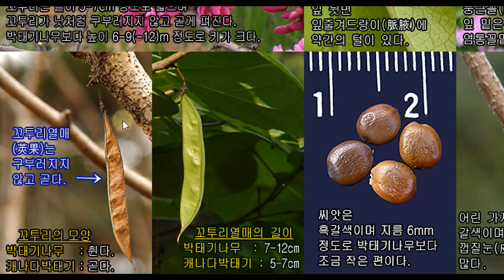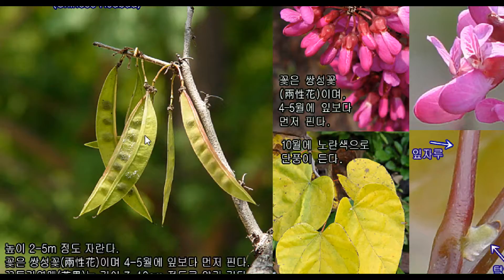박태기나무 vs 캐나다박태기나무 vs 캐나다박태기나무 '포레스트 팬지' vs 흰캐나다박태기나무 '로열 화이트' : 차이점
1109 박태기나무 Cercis chinensis (구슬꽃나무. 밥태기꽃나무. 소방목) 콩과

1106 캐나다박태기나무 Cercis canadensis 콩과

1107 캐나다박태기나무 '포레스트 팬지' Cercis canadensis 'Forest Pansy' 콩과

1108 흰캐나다박태기나무 '로열 화이트' Cercis canadensis f. alba 'Royal White' 콩과

{사람을 호릴 만큼 요염한 박태기나무 4형제}

목련, 산수유, 벚꽃이 질 무렵인 요즈음
사람을 호릴 만큼 요염한
박태기나무들이 꽃을 피우기 시작하였습니다.

우리 주변에서는 보통 4종류 정도의
아름다운 꽃을 피는 박태기나무들을 만날 수있습니다.

박태기나무,
캐나다박태기나무,
캐나다박태기나무 '포레스트 팬지',
흰캐나다박태기나무 '로열 화이트'.

오늘은 이 4종류의 박태기나무들이
어떤 서로 다른 차이점을 가지고있는지 살펴보겠습니다.